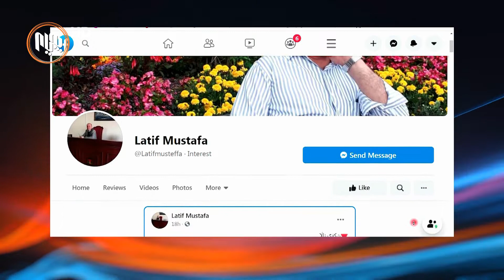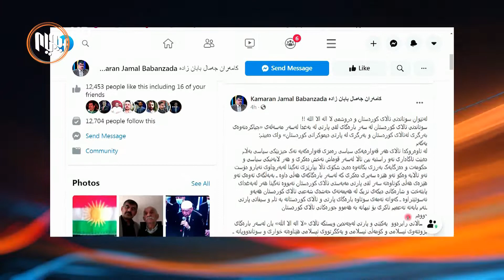مامۆستایان: به‌رگریكردن له‌ ئاڵا فه‌زاحه‌ت و گه‌نده‌ڵی و چه‌ته‌گه‌ری ده‌سه‌ڵاتداران ناشارێته‌وه‌